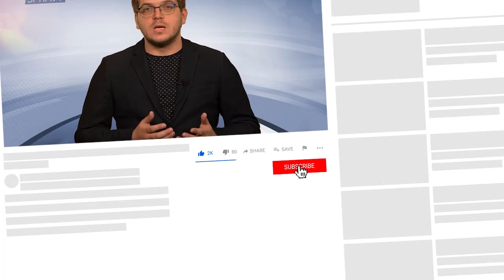Slovensko nemá dostať z fondu solidarity ani euro, dôvod je šokujúci | Kaliňák, Blanár, Takáč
Podpredseda strany SMER SD Juraj Blanár a jeho slová na zamyslenie o referende a vôli ľudu. Hovorí o tom, že na každom jednom človeku záleží a spolu máme šancu zachrániť Slovensko. Richard Takáč hovorí o univerzálnom odškodňovacom zákone, ktorý do dnes nie je uzákonený. Erik Kaliňák hovorí o informáciách, ktoré priniesla europoslankyňa Monika Beňová, že údajne Slovensko nie je na zozname pomoci, ktorá sa bude vyplácať z fondu solidarity. Dôvod je šokujúci, údajne sme sa o pomoc neprihlásili. Kaliňák sa pýta zodpovedných prečo je to tak ? Igor Melicher kritizuje ministerstvo školstva a poukazuje na zlyhania.

Aktuálne rozdelenie politickej moci na Slovensku (v čase publikovania videa)

👑 Prezidentka SR - Zuzana Caputova
⚠️ Predseda vlady - Eduard Heger
 ❗   Predseda parlamentu - Boris Kollar
📅 Podpredseda vlady pre legislativu a strategicke planovanie - Stefan Holy

👮  Minister vnutra - Roman Mikulec
💸  Minister financii - Igor Matovic
⚔️ Minister obrany - Jaroslav Nad
🚑 Minister zdravotnictva - Vladimir Lengvarsky
👷 Minister dopravy a vystavby - Andrej Dolezal
👩‍⚖️Ministerka spravodlivosti - Maria Kolikova
🌍Minister zahranicnych veci a europskych zalezitosti - Ivan Korcok
⛽ Minister hospodarstva - Richard Sulik
🌲Minister zivotneho prostredia - Jan Budaj
​🧑‍🌾 Minister podohospodarstva a rozvoja vidieka - Jan Micovsky
🧑🎭 Ministerka kultury - Natalia Milanova
🧑‍💼👪Minister prace, socialnych veci a rodiny - Milan Krajniak
🎓​👓​📚​Minister skolstva, vedy, vyskumu a sportu - Branislav Grohling
💻📊✔️Ministerka investicii, regionalneho rozvoja a informatizacie - Veronika Remisova

Rozdelenie kresiel v parlamente (parlamentne volby 2020)  :

🟢 53 - hnutie OLANO (Obycajni ludia a nezavisle osobnosti, NOVA, Krestanska unia, Zmena zdola) - Predseda Igor Matovic, podpredsedovia Jaroslav Nad, Eduard Heger, Michal Sipos, Natalia Milanova, Jan Budaj.
🔴 38 - SMER - SD (smer socialna demokracia) - predseda Robert Fico, podpredsedovia Lubos Blaha, Juraj Blanar, Ladislav Kamenicky, Richard Takac, Erik Kalinak.
🔵 17 - hnutie SME RODINA - predseda Boris Kollar, podpredsedovia Milan Krajniak, Petra Kristufkova, Jozef Lukac, Peter Pcolinsky, Jozef Vasuta
⚫ 17 - LSNS (Kotlebovci - Ludova Strana Nase Slovensko) - predseda Marian Kotleba, byvali clenovia Milan Mazurek, Milan Uhrik. Miroslav Suja
🟡 13 - SaS (Sloboda a Solidarita) - predseda Richard Sulik, podpredsedovia Karol Galek, Branislav Grohling, Anna Zemanova, Roman Foltin)
🟠 12 - Za Ludi - predsednicka Veronika Remisova, podpredsedovia Juraj Seliga, Jana Zitnanska, Vladimir Ledecky, Michal Luciak, Maria Kolikova, Viera Lescakova, Miriam Sutekova

Domaca politika, politika na Slovensku, tlačová konferencia, tlačovky,  mimoriadne vyhlásenia, konflikt v parlamente - to všetko vám denne prináša náš kanál Politika Dnes. Získajte najnovšie informácie a buďte v obraze.